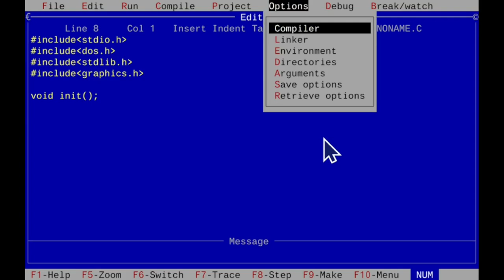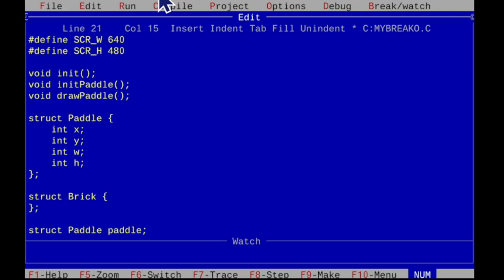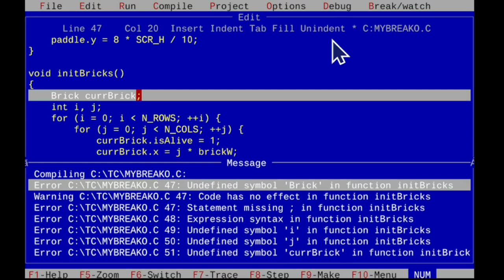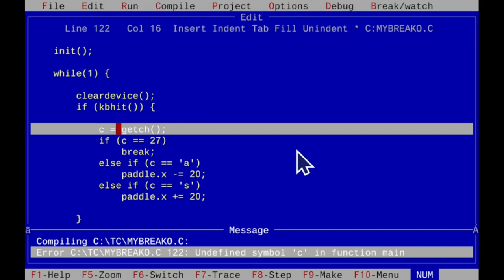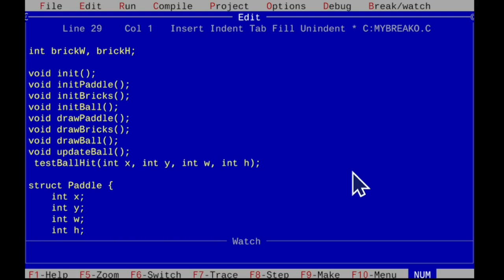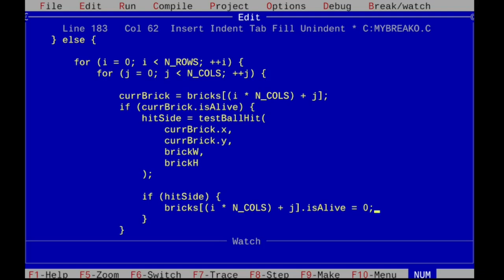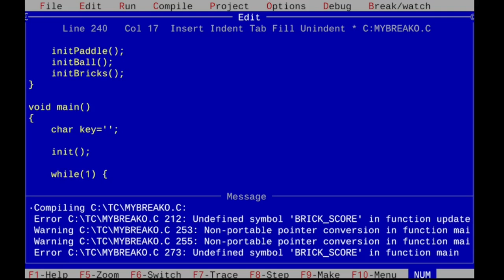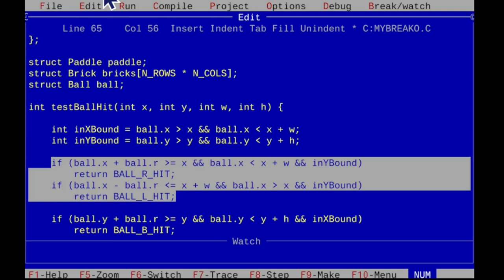AROUND A (SIMPLE) BREAKOUT IN 80~ ENGINES 9 : TURBO C - GRAPHICS.H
WARNING : SOME FLASHING LIGHTS OR COLORS MAY OCCUR

This is the ninth video of a new series of code along videos where we will attempt to make a very simple breakout : keyboard usage, sprite plotting, collision handling and score rendering and updating. Each time, a different framework, library, language or tool will be used.

Turbo C is an IDE created by Borland for making software in C for the MS-DOS operating system. It featured the compiler, linker and integrated debugger. GRAPHICS.H is a now obsolete graphic library for drawing primitives like lines, rectangles, circles, text and handling color.